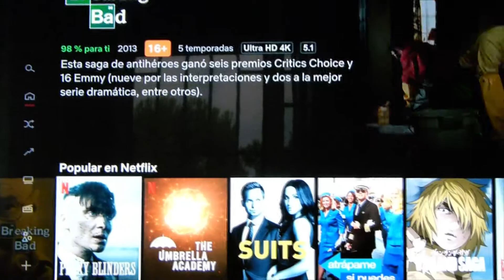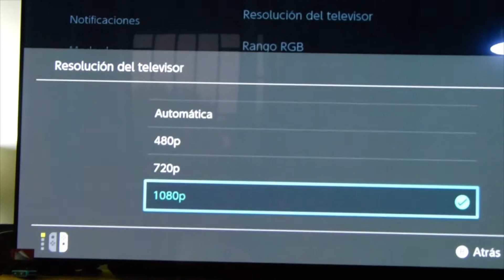¿Merece la pena una televisión 4K en 2023? OPINIÓN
En este vídeo os doy mi opinión sobre si merece la pena una televisión 4K en 2022.